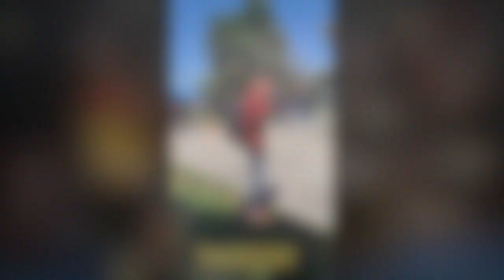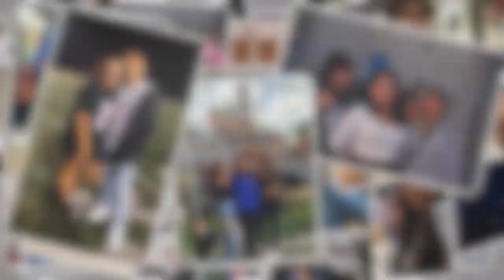to rialto high's class of 2020...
dedicated to spring sports, your season would've been amazing.